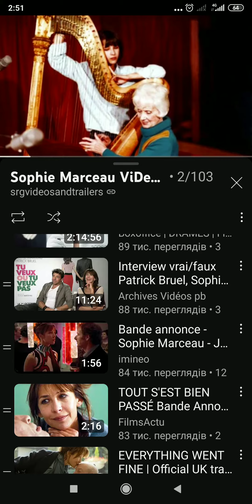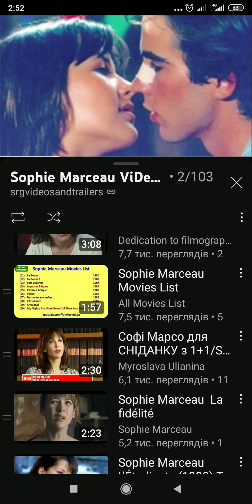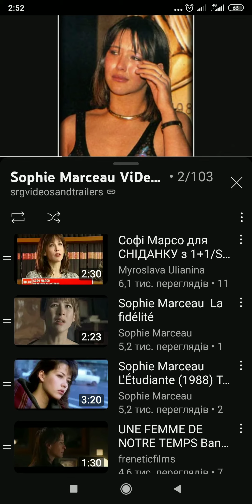Sophie Marceau Vidéos and Trailers on YouTube